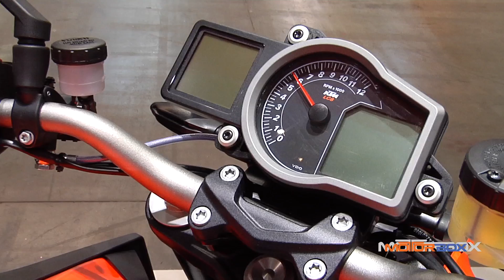EICMA 2013, lo stand KTM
Allo stand KTM di EICMA fa capolino la 1290 Super Duke R, una supernaked da record: 180 cv. Non solo, ma spuntano anche delle piccole sportive in varie cilindrate